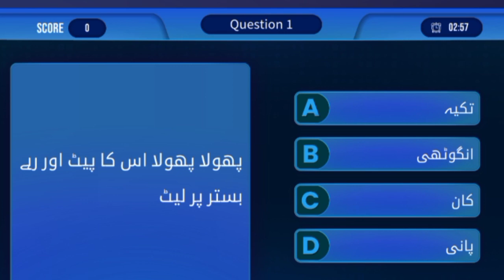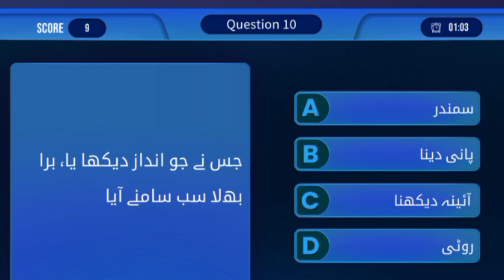Top 10 Paheliyan in Urdu With Answers | پہیلیاں اُردو میں |पहेलियां हिंदी में|Urdu and Hindi|Facts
20+ Paheliyan in Urdu With Answers | پہیلیاں اُردو میں